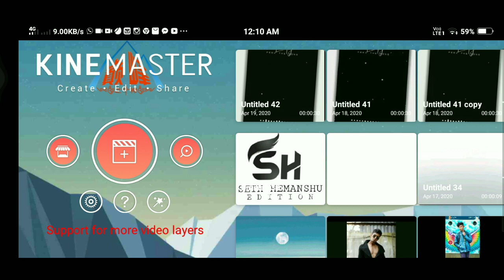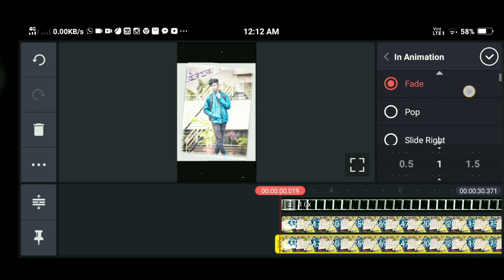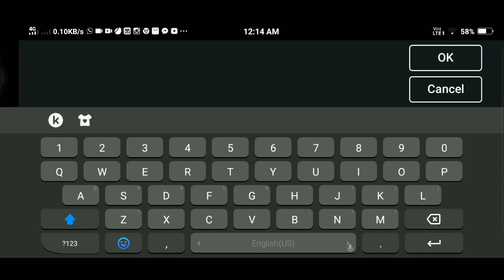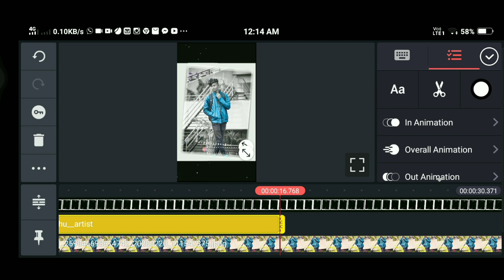Whatsapp status video kaise banaye || Kinemaster Tutorial Video #1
In this video :-
Hwo to make whatsapp status video .
1st kinemaster tutorial video

editing in picsArt and lightroom app,
how to make HD photo,
light effect,
background changing

Photo Credit ##
Video LINK ##

## Music Credit ##